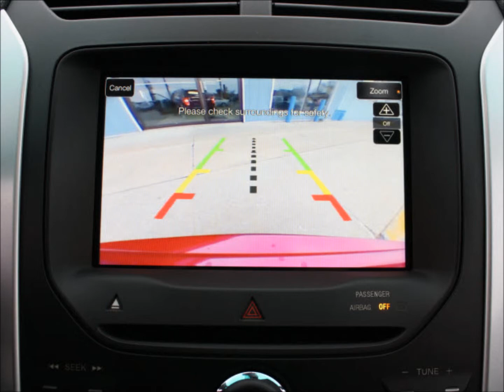Red 2011 Ford Explorer XLT For Sale - Kent City Ford - $34,810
This Red 2011 Ford Explorer XLT is For Sale at Kent City Ford in Grand Rapids Michigan for $34,810!